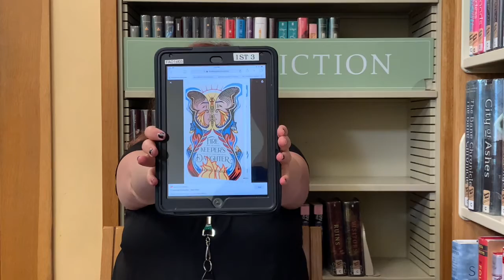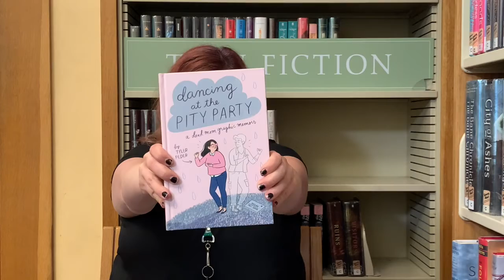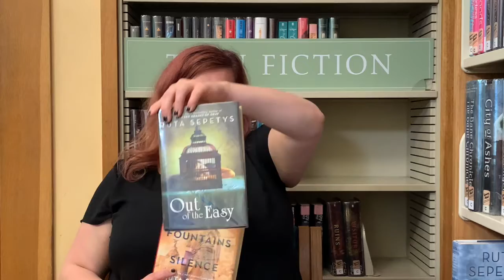Women's History Month - Current Must Reads - March 2021